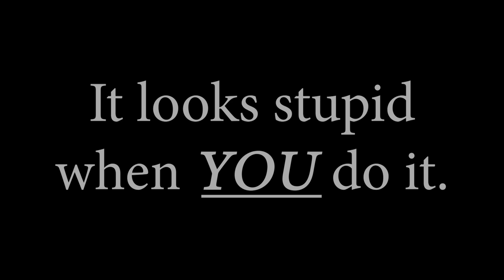WTV News - Nov. 29, 2021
WTV News for November 29, 2021

We're back from Thanksgiving and with us comes the full start of winter sports. We also take the open to highlight the Apple Cup. Make sure to stop by and hangout!